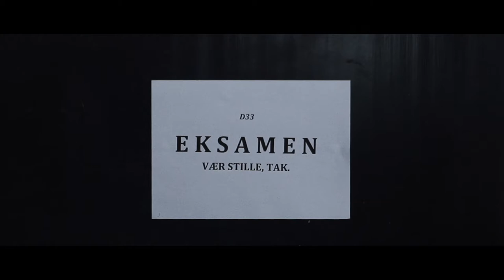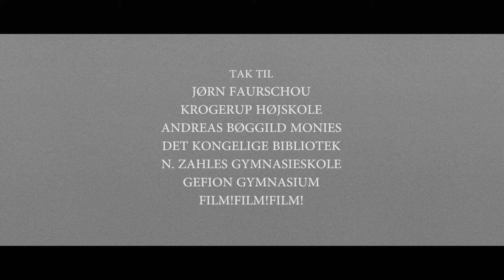ARGUMENTET - a Krogerup production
Krogerup Folk High School spring 2013 production

Crew:
Frederik Højfeldt Nielsen
Mads Bøgh Andersen
Anna Vibe Pedersen
Melissa Lykkehus
Julie Lundgaard Christophersen

Thanks to:
Jørn Faurschou, Andreas Monies, Krogerup Højskole, Det Kongelige Bibliotek,N. Zahles Gymnasieskole, Gefion Gymnasium